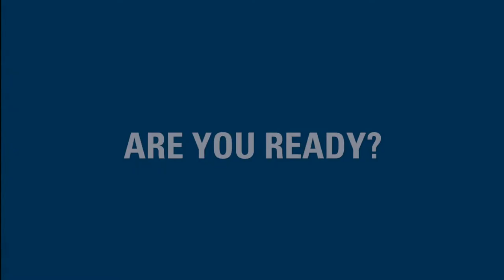NYLS Gala 2018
NYLS's 2018 Gala will be held on November 15 at 2 Desbrosses Street, NYC. Tickets and tables are on sale!
6:00 p.m.  • Cocktails | 7:00 p.m. • Dinner | 9:00 p.m. • Dessert and After-Party